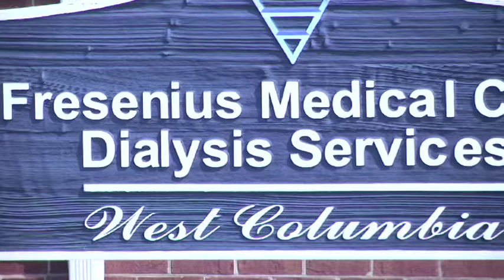Bond $525k for man accused of contaminating dialysis water with bleach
A judge has set a $525,000 bond for a man who authorities say poured bleach into the water tanks of a kidney dialysis machine in West Columbia as revenge against his employer.